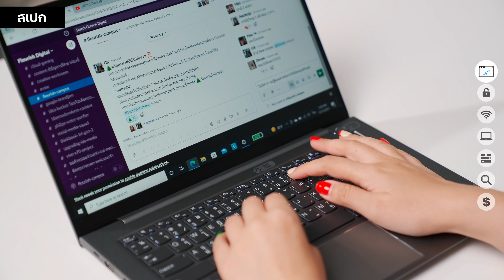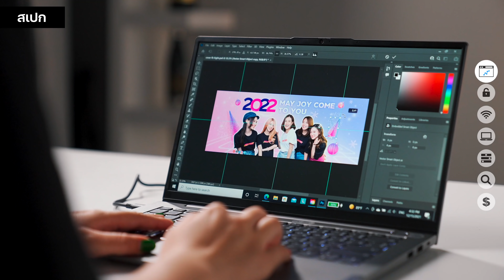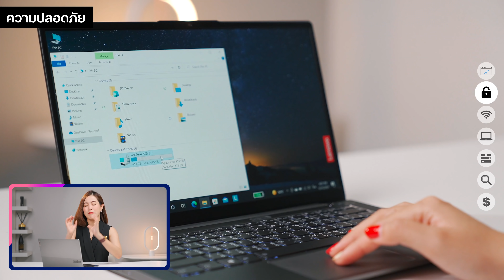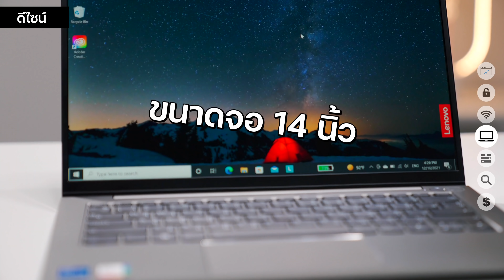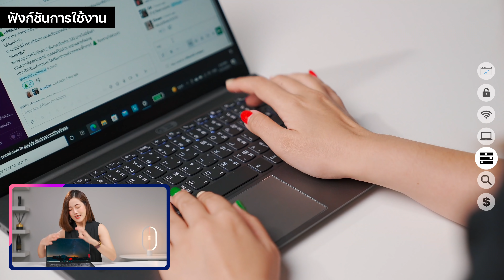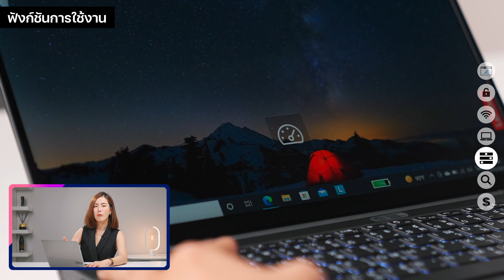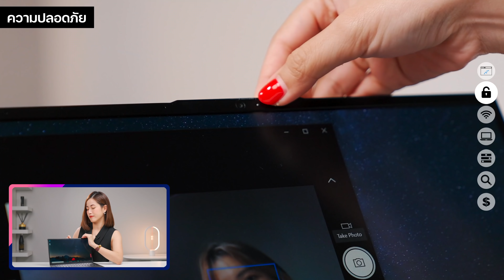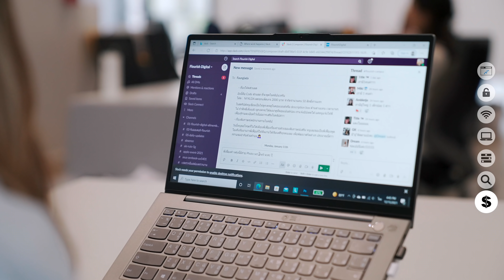รีวิว Lenovo Thinkbook 14s Gen2 โน๊ตบุ๊คทำงาน เริ่มต้นไม่ถึง 2หมื่น! | LDA World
รีวิว Lenovo Thinkbook 14s Gen2 โน๊ตบุ๊คทำงาน เริ่มต้นไม่ถึง 2หมื่น

ใครกำลังหาโน๊ตบุ๊คบริษัท เอาไว้ทำงานในออฟฟิศ ต้องดูคลิปนี้ ทั้งดีไซน์เรียบหรู พกพาได้ จัดสเปกตามที่เราต้องการได้อีก เฟื่องลองแล้ว จะเหมาะกับใครบ้าง คลิปนี้รีวิวให้ฟังค่าา